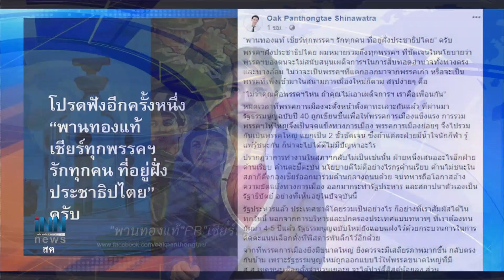ข่าวต้นชั่วโมง 10.00 น. (12/11/61)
-"พานทองแท้"FB"เชียร์ทุกพรรครักทุกคนฝั่งปชต.
-รวบแล้ว!สามีสาดน้ำกรดภรรยาดับหนีซุกจ.นครสวรรค์
-ข้าวหอมมะลิถูกเบียด-ปี62ขายได้10ล.ตัน